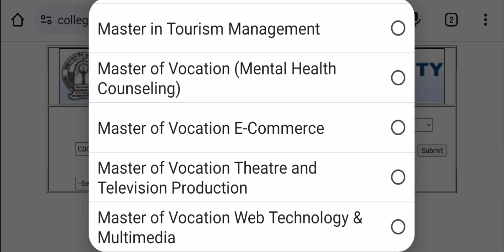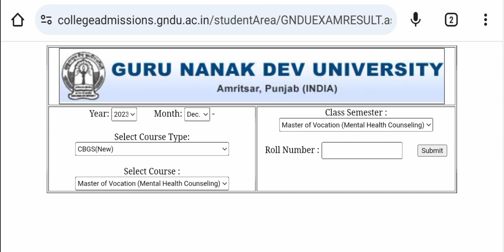GNDU RESULT 2024 PUBLISH NOW 😱 BREAKING NEWS 🔥 GNDU LATEST UPDATE | GNDU RESULT NEWS TODAY